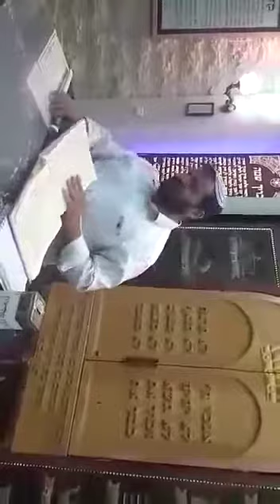מה הורה הרבי מליובאוויטש לעשות בשביל תינוק במות קליני?